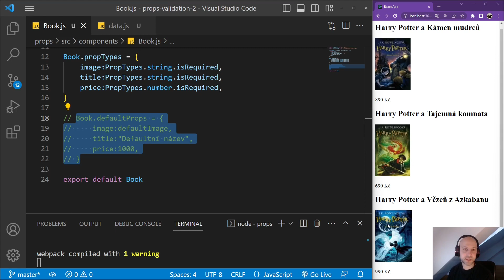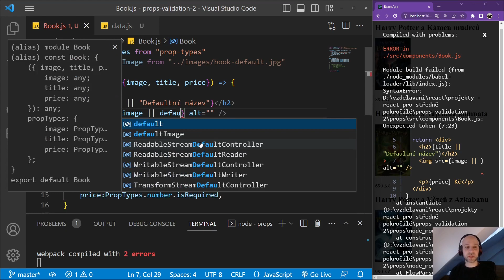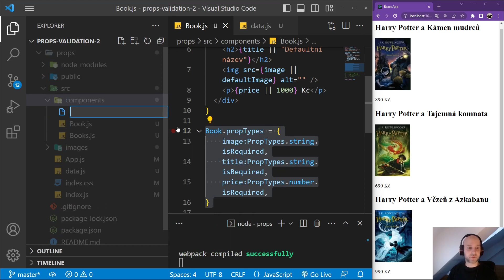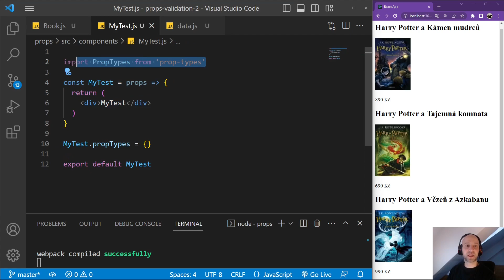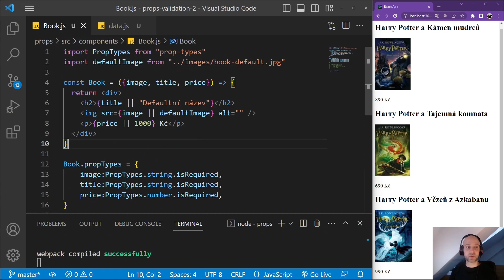66. React 2 - Validujeme props - další způsob zápisu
Základní kurz React máme za sebou a nyní se pustíme do pokročilejších věcí. Ukázali jsme si základní funkčnost, jak se přiblížit stránkám jako je Netflix a další, které jsou v Reactu vytvořené. Zatím jsme ale např. nepracovali s tím, jak získat informace od uživatele pomocí formuláře. Čekají nás další hooky (zatím jsme v úvodním kurzu probrali useState a useEffect). Také se budeme muset mrknout, jak vytvořit více stránkový web v Reactu, protože do teď bylo vše jen na jedné stránce. A čeká nás toho mnohem více. React je moderní jazyk pro webový vývoj, tak se pojďme pustit do jeho hlubin a rozšířit si naše znalosti z předchozího kurzu.